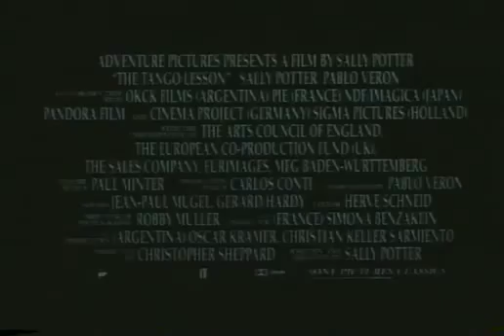"The Tango Lesson" Trailer 1997 Cineclub Cinema Tango - Teatro Varasanta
Este martes 15 de marzo inauguramos nuestro cineclub Cinema Tango con la proyección de The Tango Lesson de Sally Potter. Y el martes 29 de marzo continuamos nuestro ciclo cine-tanguero con Tango de Carlos Saura.
Entrada: $7.000 general y $5.000 estudiante, incluye crispetas de cortesía!